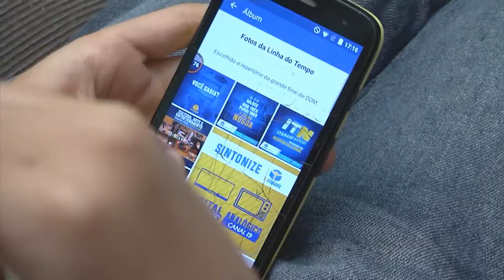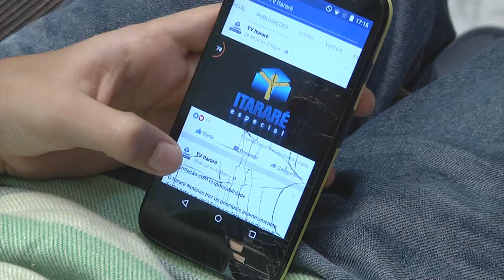Kaio Emmanuel - fã da TV Cultura